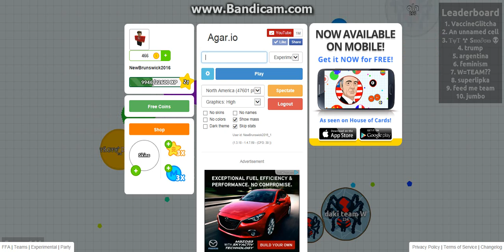NBGaming - Good to Horrible - 3k Mass Gameplay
I'm back with more content thanks for sticking with us!